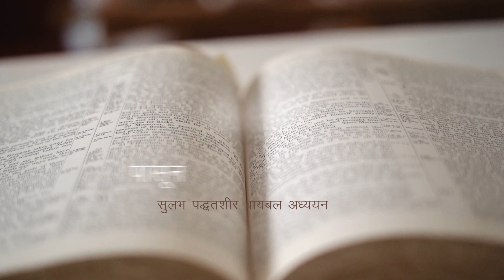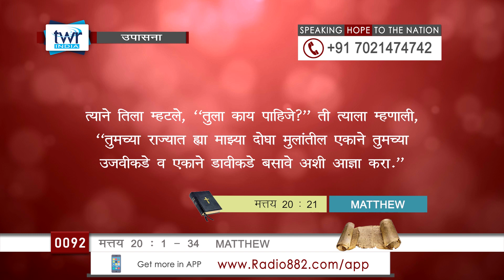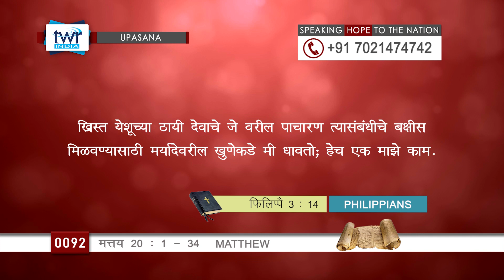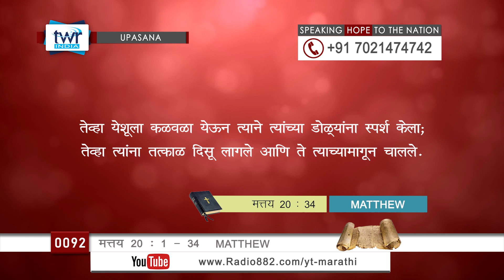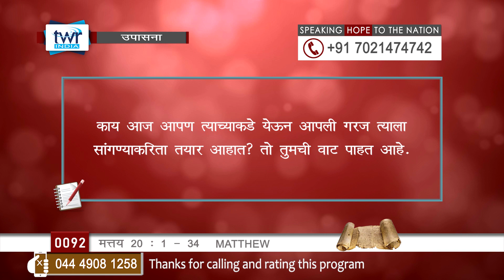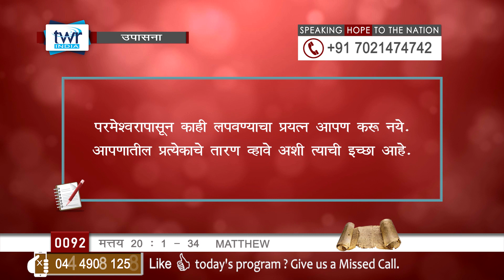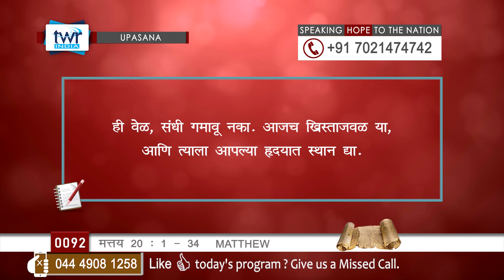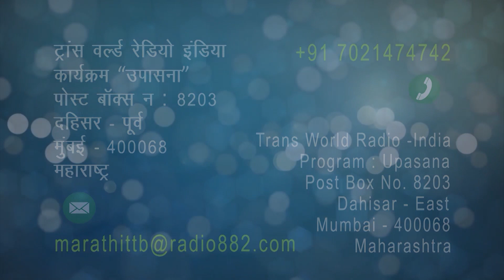TTB मत्तय 20 : 1 - 34 (#0092) Matthew Marathi Bible Study - Upasana